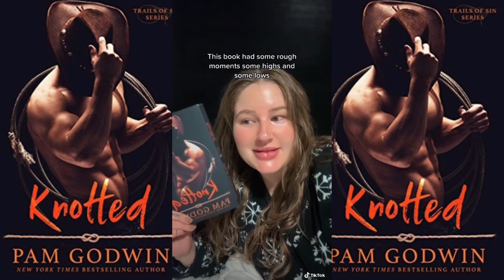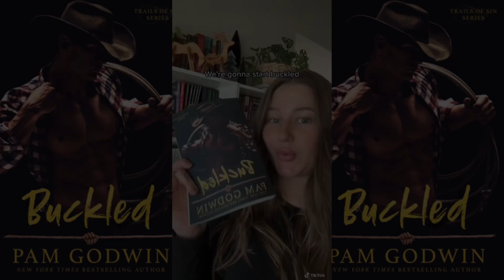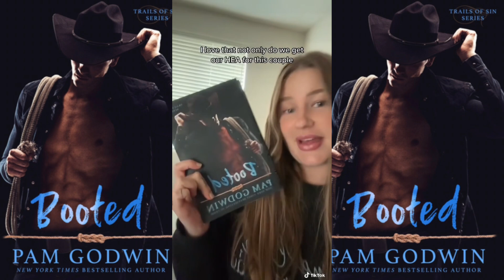The DARKEST and Steamiest Cowboy Romance I Have Ever Read [reading vlog]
Trails of Sin by Pam Godwin is a dark cowboy romance, please check trigger warnings. These are all standalone; however, I do recommend reading them in order.

*Knotted by Pam Godwin
*Buckedl by Pam Godwin
*Booted by Pam Godwin

Time Stamps:
Knotted 0:02 - 1:00
Buckled 1:01 - 1:58
Booted 1:58 - 2:42